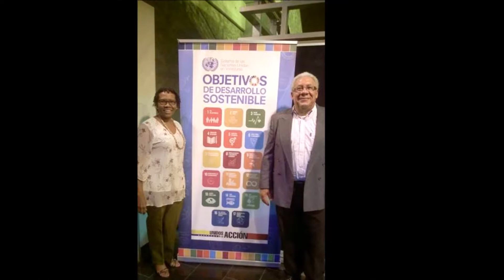PLANETA VITAL: FUNDAMAD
Una Organización de Desarrollo Social creada el 22 de julio de 2012, que realiza actividades de prevención integral de drogas y embarazo adolescente.
Talleres, Cursos, Conferencias, Seminarios, Foros, Actividades alternativas de prevención: Culturales, deportivas, recreativas
Misión
“Prevenir el consumo de drogas en niños, niñas y adolescentes y el embarazo en edad temprana, fortaleciendo los valores bio-psico-sociales y espirituales a través del diseño, promoción y ejecución de planes y programas de formación, actividades alternativas culturales, deportivas, recreativas y espirituales”